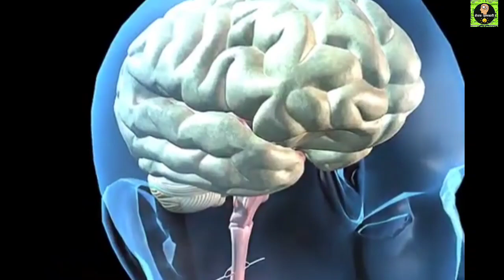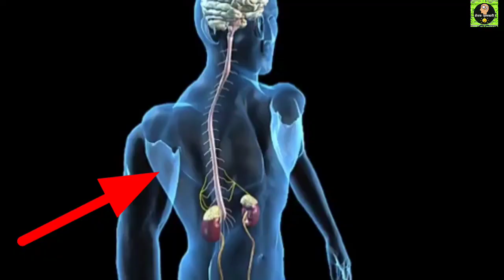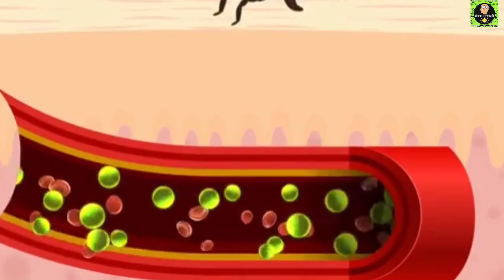एक कीड़ा जिसके काटने से आप बन सकते हैं शुद्ध शाकाहारी 😳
Hi.. I am Mukesh Jaiswal. From Petarwar, Bokaro (Jharkhand) INDIA

Guy's 👇🙋
कुदरत ने ऐसी कई चीज़ें बनाई हैं, जिन्हें हम देखकर नहीं समझ सकते. मसलन कोई चीज़ दिखने में उतनी खतरनाक नहीं लगती है, जितनी वो हो सकती है. हम बात कर रहे हैं ऐसे कीड़े-मकोड़ों की, जो काटकर निकल जाएं, तो हम उन्हें ज्यादा गंभीरता से नहीं लेते. वो बात अलग है कि ये हमारे शरीर का पूरा सिस्टम ही बदल देने की क्षमता रखते हैं.
आज हम जिस छोटे से कीड़े की बात कर रहे हैं, वो बड़े से बड़े मांसाहारी इंसान को शाकाहारी बनाने की ताकत रखता है. आप कितने भी समझदार हों, इस कीड़े पर नज़र पड़ते ही अपना रास्ता बदल लें क्योंकि ये आपकी खाने-पीने की आदतों को टार्गेट करता है. जिस किसी को इस कीड़े ने कभी काटा, उसकी प्लेट से चिकन-मटन गायब हो गया और वो साग-सब्जियों पर अपना ध्यान लगाने लगा. हम जिस लोन स्टार टिक नाम के कीड़े की बात कर रहे हैं, ये काफी छोटा सा होता है और इसकी पीठ पर एक सफेद दाग होता है. इसका साइंटिफिक नाम एम्ब्लिओमा एमेरिकानम है और ये अमेरिका के मिडवेस्ट ईस्ट और साउथईस्ट रीजन में पाया जाता है. इस कीड़े के साइज़ पर न जाएं, इससे बचने की सलाह इसलिए दी जाती है क्योंकि ये लाइम डज़ीज़ का संचारक है. इसके काटने से त्वचा पर लाल चकत्ते और जलन होती है. सिरदर्द, गर्दन में दर्द और चेहरा हिला पाने तक में दिक्कत महसूस होने लगती है. ये तो सिर्फ ऊपरी लक्षण हैं, अंदर से जो प्रभाव दिखता है, वो खौफनाक है.

Related Tags & Queries :-
Lone Star tick
lone star tick meat allergy
Lone Star Tick bites can make you allergic to meat!
lone star tick bite
lone star tick kya hai
allergic reactions
science & technology
duniya ke adbhut rahasya
mysterious videos in hindi
rahasyamaayi kahaniyan
दुनिया की सबसे बड़ी मिस्ट्री क्या है?
इतिहास की सबसे रहस्यमय घटना कौन सी है?
भारत का सबसे बड़ा रहस्य क्या है?
जीवन का रहस्य क्या है?
अनसुलझे रहस्य
अद्भुत रहस्य
दुनिया का सबसे बड़ा रहस्य
इतिहास का सबसे बड़ा रहस्य
Biggest mystery in the world
रहस्यमई सच्ची घटनाएं
विज्ञान और तकनीक
विज्ञान के रहस्य
आश्चर्यजनक बातें